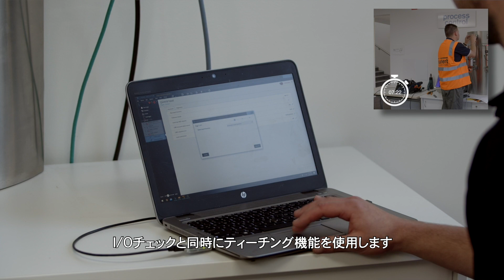(日本語字幕)IoT実践編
デジタル通信接続と既存配線の比較動画。流体制御機器をIoT化するメリットについて、この動画では実践的に比較しながら作業することでわかりやすくお伝えしています。